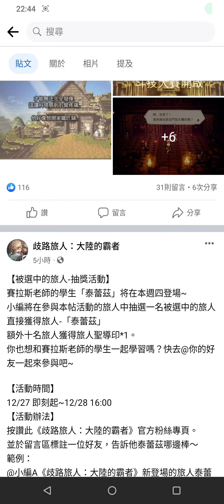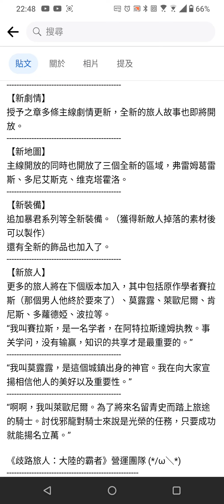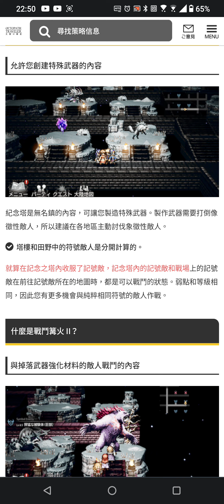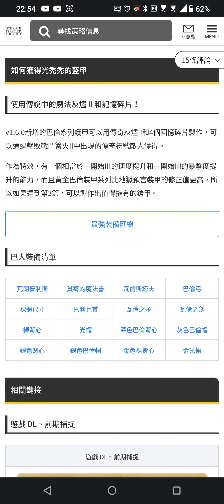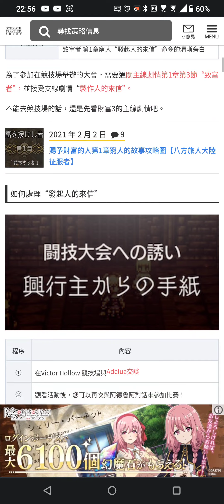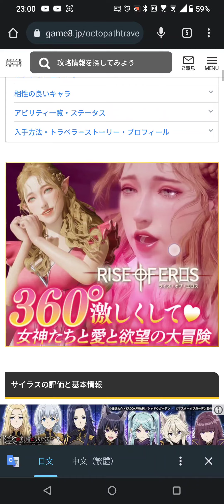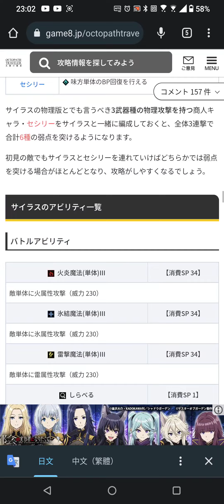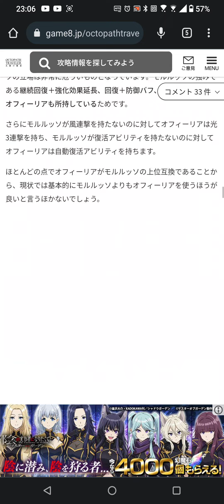《歧路旅人：大陸的霸者》1.4版改版 看攻略閒聊 無名小鎮 追憶之塔 鬥技大賽 新旅人 賽拉斯 莫露露 萊歐尼爾【阿天】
0:00 開頭 FB 改版資訊
5:43 追憶之塔 看攻略網站大概了解一下
8:20 追憶之塔可以獲得特殊裝備材料 還有印章裝備
11:38 鬥技大賽
15:19 五星學者 賽拉斯
16:53 五星劍士 萊歐尼爾
19:04 我覺得菲歐兒比這個萊歐尼爾還用
19:57 五星學者 莫露露
官方FB
攻略推薦影片
贊助阿天 請留言給我
如果喜歡我的影片還請訂閱支持我